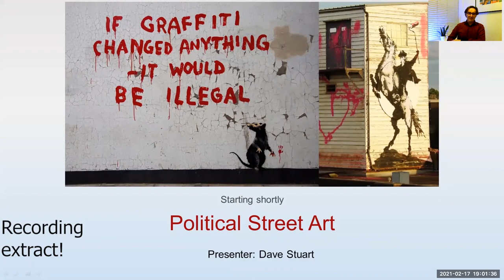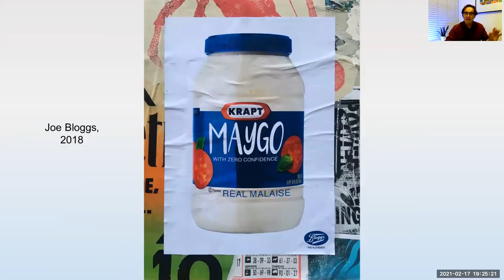Political Street Art - Banksy Brexit extract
An short extract from the 1hour 15 Shoreditch Street Art Tours virtual tour "Political Street Art"